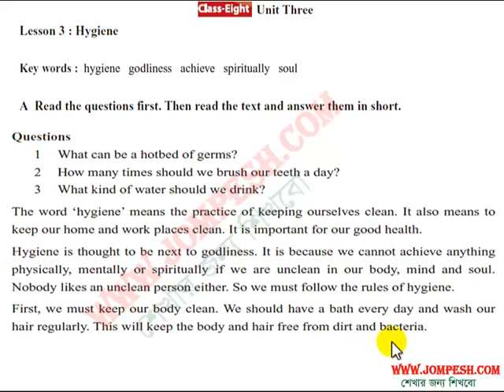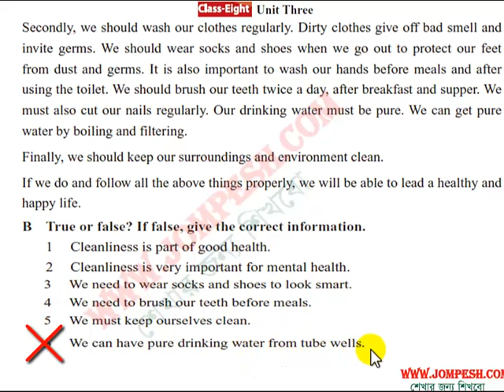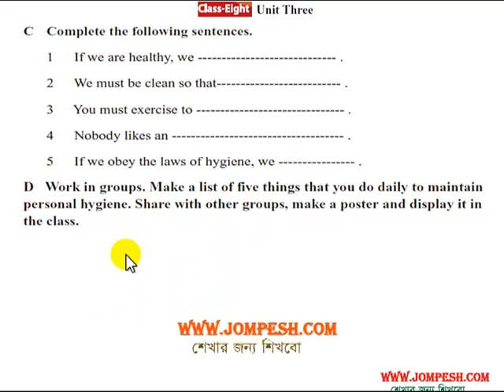3.3 Hygiene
3.3 Hygiene
অষ্টম শ্রেণী English for Today এর সকল ভিডিও পেতে নীচের লিঙ্ক এ ভিসিট করুন